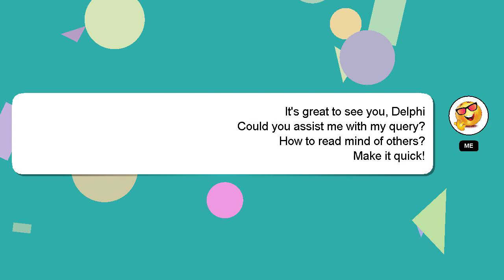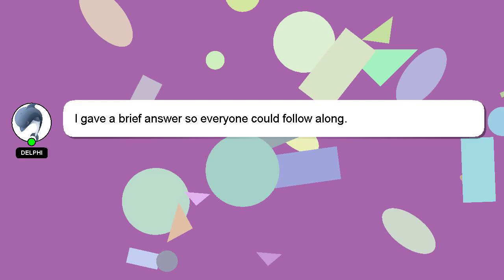How to read mind of others?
Allow me to introduce myself briefly, Hi, my name is Delphi, nice to meet you. I am happy to help you with your questions. - How to read mind of others?

I am available to answer your more detailed queries via comments or chat. Your answer will be recognized and appreciated with a 'heart' from me.

*2 What we are experimenting :*